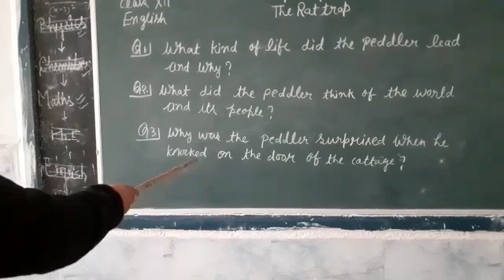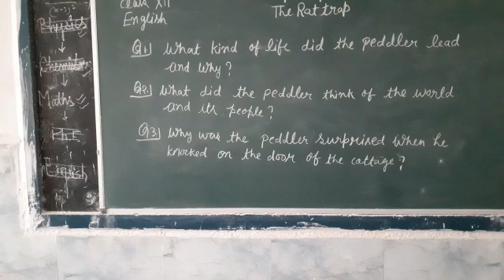Class 12 Englsih short ques answer chap 4 ratrap